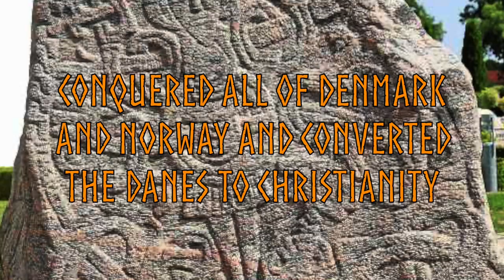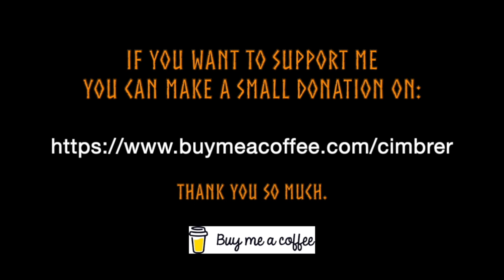D) Dane... Viking from Danmark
This time I'm out in Hammer Hills, where I cook my food and coffee, and having a good time together with Cornelius.
In my series: Vikings from A-Å I this time talk about the letter D ...about Dane and Danes.
Hope you'll find it interesting and wants to join us again in my camp.